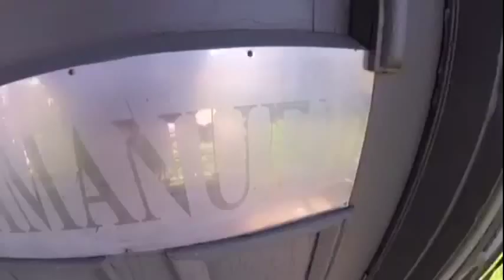_Prairie Village – Madison, SD_ Episode 53 (Emmanual Coach)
Prairie Village
Emmanual Coach
_MLTG_